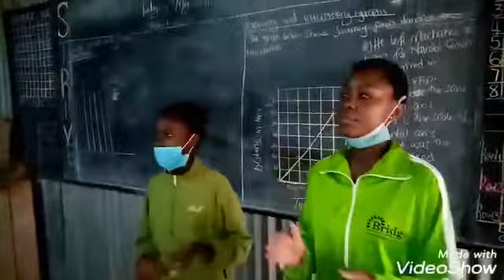Bridge Praise & Worship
Enjoy praise and worship from Bridge International Academy.